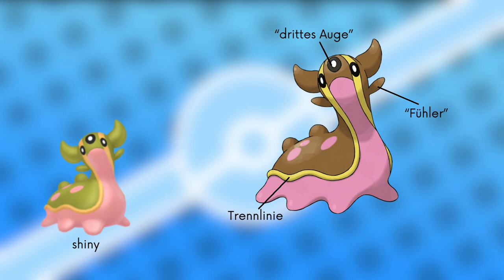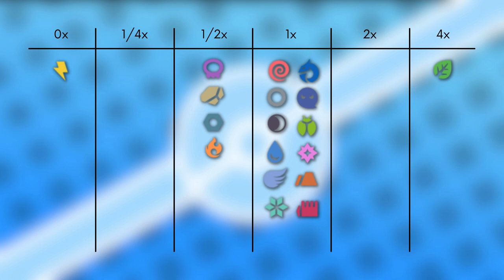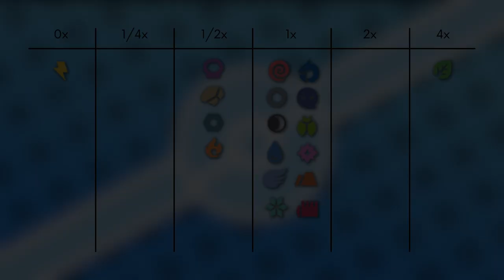Das Pokémon #423 | Gastrodon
▶️Worum gehts in diesem Video:

Ich stelle euch das Pokémon Gastrodon vor. Dabei schauen wir auf das Aussehen, Attacken, Verhalten, Lebensraum, Entwicklung und Typ Schwächen. Viel Spaß :D

0:00 Intro
0:14 Aussehen
1:51 Attacken & Fähigkeiten
2:44 Verhalten & Lebensraum
3:25 Entwicklung
3:42 Typ Schwächen